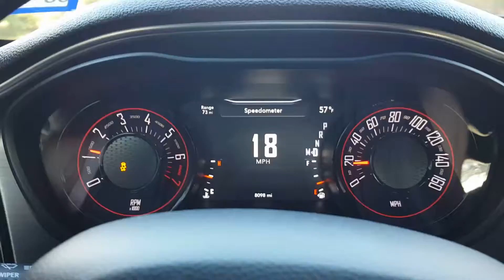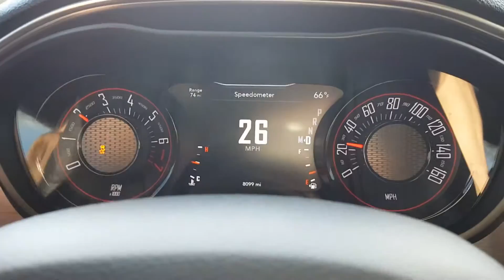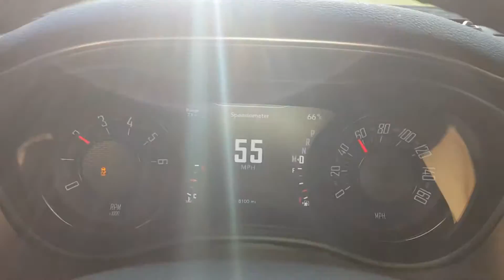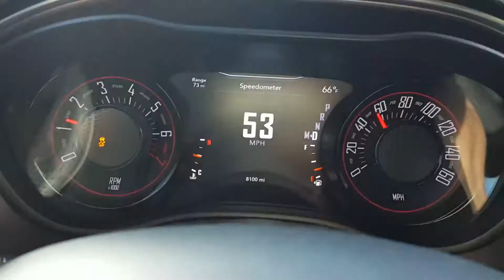🔊2016 Dodge Challenger SXT V6 3.6L Pypes M80s.Rear resonators deleted🏁(inside cabin)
☠2016 Dodge Challenger SXT V6 3.6L Pypes M80s.Rear resonators deleted.🔘I replaced the mid mufflers with Pypes M80s and deleted the rear resonators for 💲140 at my muffler shop.This is what it sounds like inside the cabin.☡I got them both for 💲75 with free shipping.✌